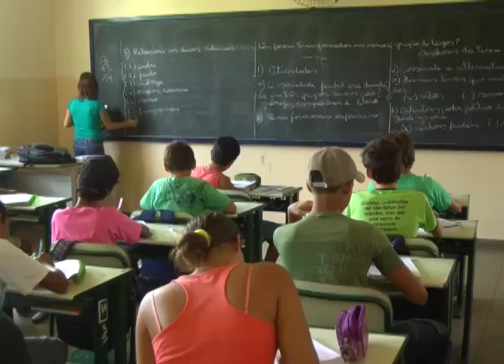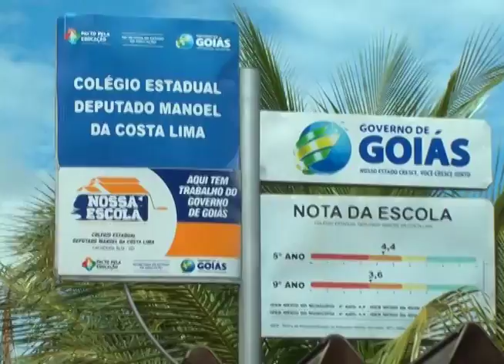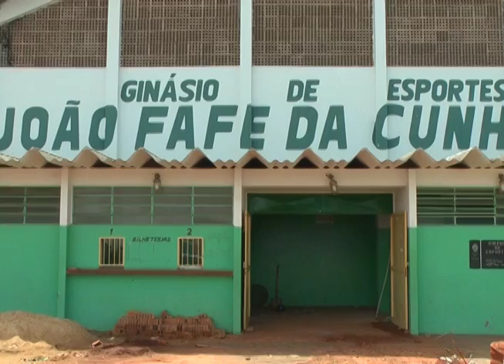CACHOEIRA ALTA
Parceria Governo Municipal e Governo Estadual faz muito mais por Cachoeira Alta.